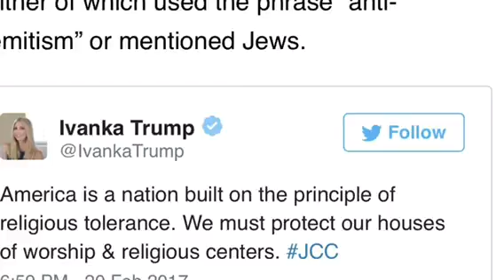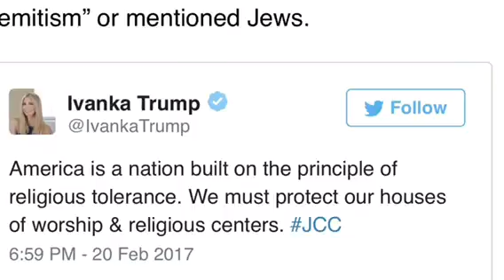Ep 18 Cynthia Bailey is naked! Chris Brown needs time out and Ivanka Trump who's ya daddy!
To celebrate her 50th CynthiaBailey went all out. Karrueche places a RO against ChrisBrown and Twitter ain't having it when it comes to Ivanka being polar opposite of her dad! Magic Johnson has a new role with the Lakers and Dakota laws defend drivers who hit protesters.